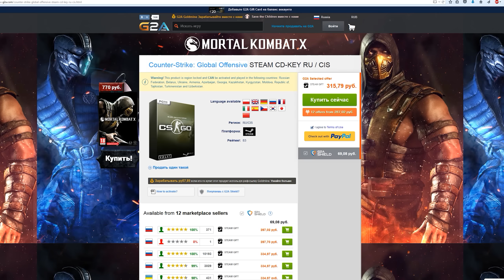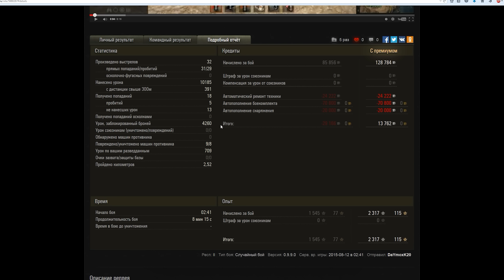World of Tanks бодрый нагиб на FV215b 10к дамага wot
World of Tanks бодрый нагиб на FV215b 10к дамага